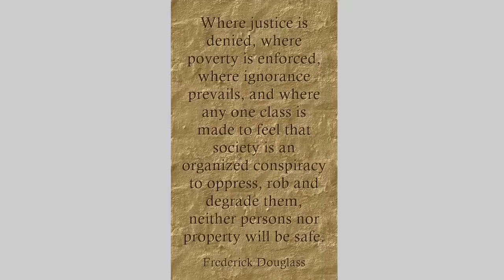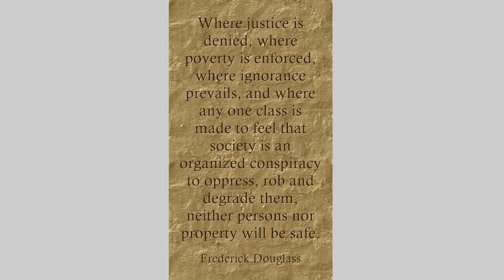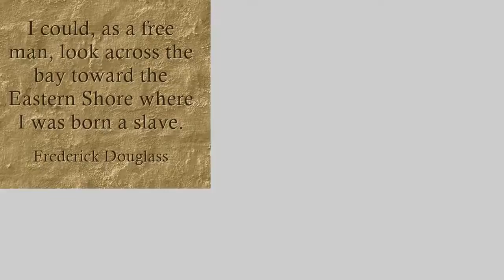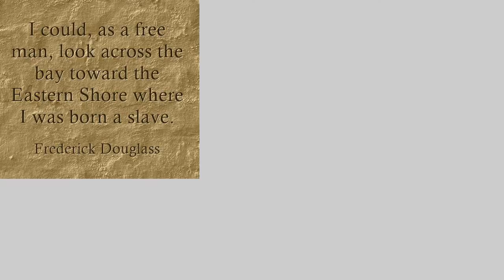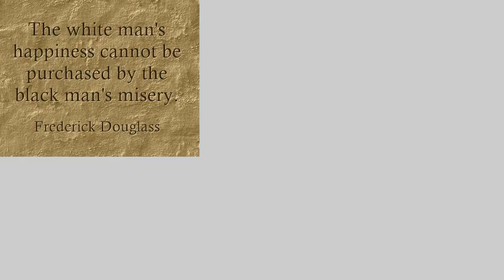Frederick Douglass Quotes From His Life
All Frederick Douglass Quotes from his Narrative of life are very famous in the world. Here you can Watch complete Video of His Inspirational Quotes sayings to inspired by his narrative of life.

Frederick Douglass is an African-American author, reformer, orator, in addition to statesman. He became the best choice of abolitionist movement in the USA and is actually famous regarding his great oratory talent. He fled from slavery, and and then formed any movement associated with anti-slavery in the USA. Frederick Douglas quotations are derived from his oration in addition to his autobiography. He believed within the equality of most people, whether or not they are whitened, black, man, female, Indians, or any people. He / she believed of which equality is actually what America needed nearly all.

The quotations (Quotes and Sayings) from Frederick Douglass are obtained from his spectacular oration in addition to his many autobiographies. It centered on the equality of men and women and the particular abolition associated with slavery in addition to discrimination. Douglass, any former slave, wanted of which slavery have to be banished through the country, because every human being has a similar rights to reside freely. America like a free nation should take care of every race a similar. Frederick Douglass is often a pioneer in addition to his fans soon began quoting them and using his text to multiply the equal rights idea to other people.
Now the United states is clear of slavery and one of many reasons for your is Frederick Douglass quotations. By researching the record of slavery you can learn that the equality of men and women is important within the society.

Thanks for reading and Watching the Video.